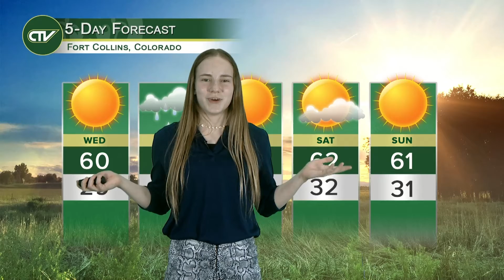CTV Weather Segment: Tuesday, Mar. 02, 2021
Tonight, Zeya Highley gives you the forecast in Fort Collins and lets you know what weather conditions to expect for the rest of your week. All this and more from the people you know!